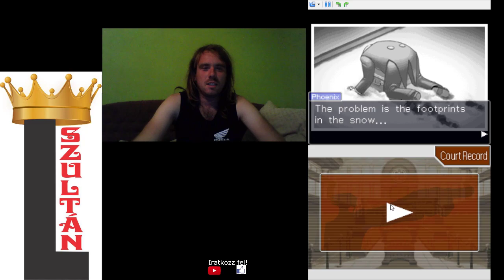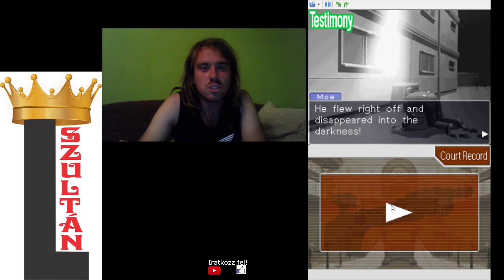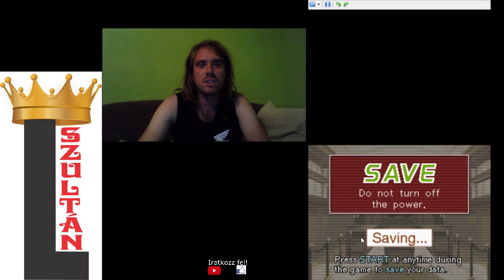A TÁRGYALÓTEREM NEM SHOWDER KLUB, TE BOHÓC! PW: AA - Justice for All 3. epizód 1. per 2. rész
A per 2. részén egy bohóc vallomásában kell ellentmondást találnom, viszont a tanú nem normális vallomást tesz.